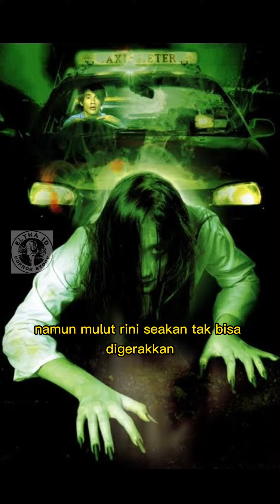KISAH HORROR, KEJADIAN MENGERIKAN SAAT PULANG DARI BIOSKOP PART 2